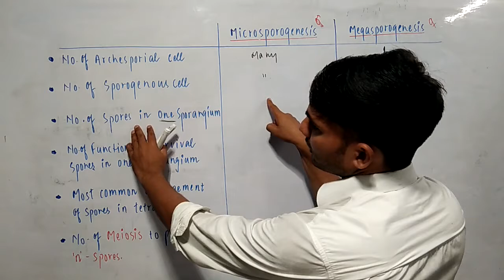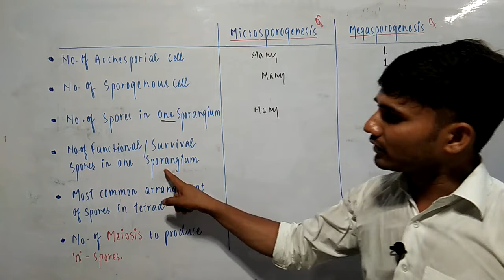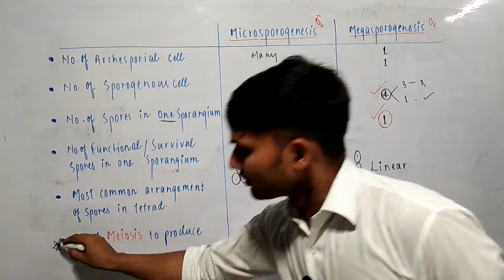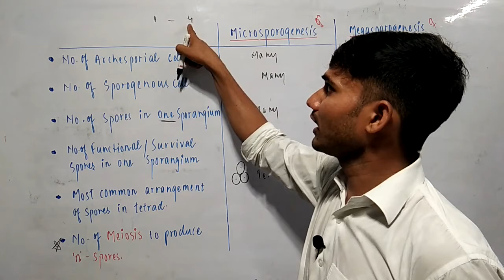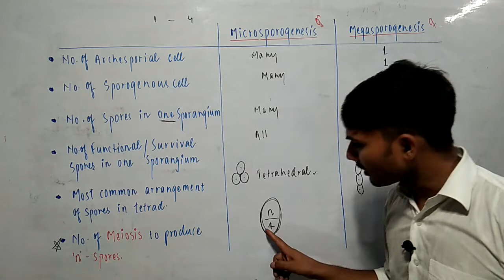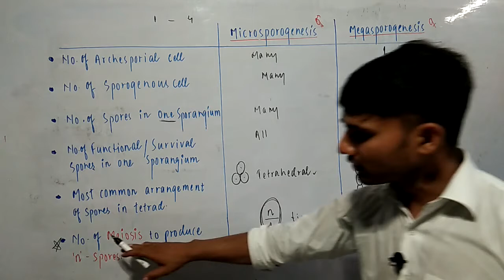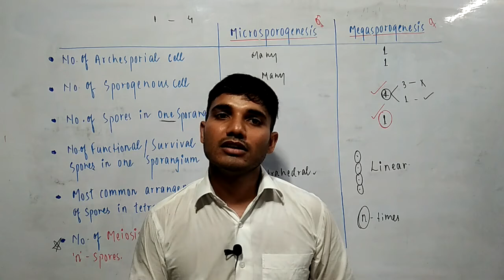Megasporogenesis and Microsporogenesis